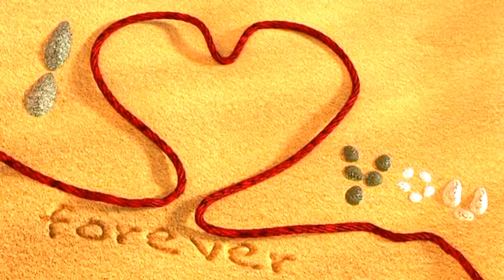PANI - Grupa Benona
"Pani" - piosenka z repertuaru zespołu Grupa Benona.
Słowa i muzyka : Krzysztof Bako-Bartkowiak.